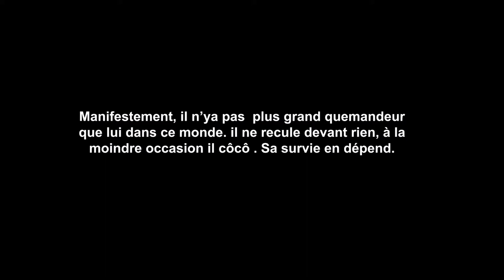KÔKÔ BI épisode 5 le coma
Devant des beaux billets, même un coma n'a plus la force de retenir Kôkô Bi George. Gagagagagaga!